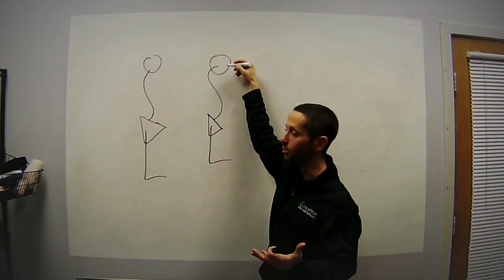Should We Be Always Using 3 Sets of 10 Reps?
#236: On this episode of the AskMikeReinold show we talk about set and rep schemes that we can use for both injured and healthy people. The key is knowing the difference and when to mix it up!